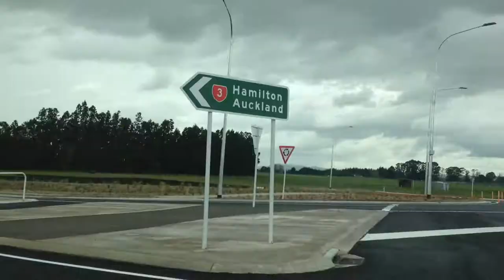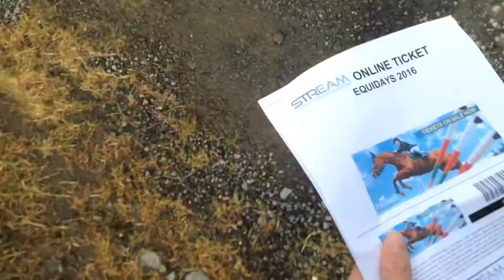Equidays Vlog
Hi all we hope you enjoy this video xx

Make sure to watch all our videos in HD